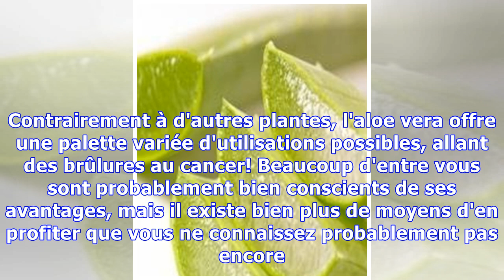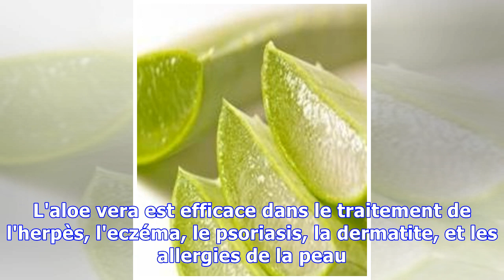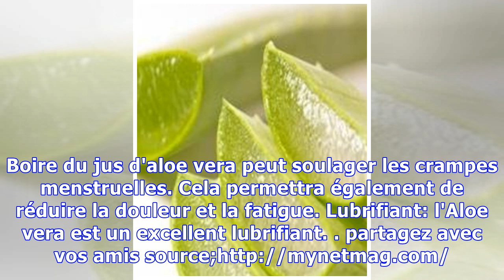TRAITER L'ECZÉMA LE PSORIASIS LA DERMATITE ET LES ALLERGIES DE LA PEAU NATURELLEMENT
De toutes les herbes et les plantes de ce monde, l'aloe vera est quelque chose que vous devez impérativement avoir dans votre maison. Contrairement à d'autres plantes, l'aloe vera offre une palette variée d'utilisations possibles, allant des brûlures au cancer! Beaucoup d'entre vous sont probablement bien conscients de ses avantages, mais il existe bien plus de moyens d'en profiter que vous ne con...